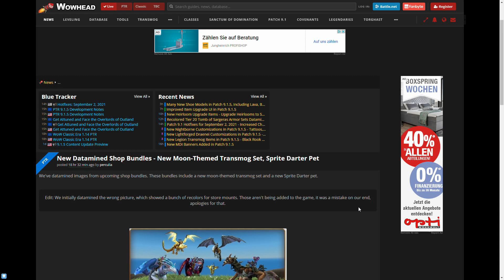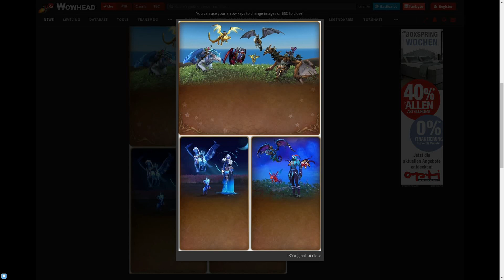Neues Transmog-Set für den Ingame-Shop kommt mit Patch 9.1.5 [World of Warcraft: Shadowlands]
Nach dem tollen (lol) Look des ersten Transmog-Sets im Echtgeld-Shop von World of Warcraft bekommen wir mit Patch 9.1.5 Nachschub. Ein neues Set samt mehrerer Bundles kommt in den Shop. Und zugegeben, es sieht besser aus als sein Vorgänger.